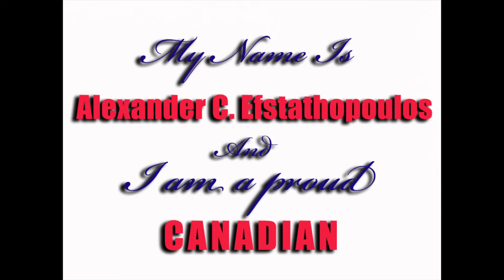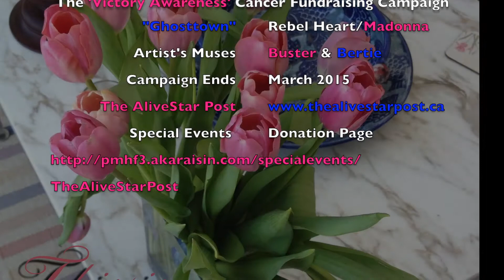The 'Victory Awareness' Cancer Fundraising Campaign 2015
Started October 2014 and ending March 2015-Original art work  (20"x20") titled 'This Is Spring'; a still life executed in luminous oils to be auctioned off on E-bay Canada for which all proceeds of the sale will be donated to the Princess Margaret Hospital in Toronto Canada for Cancer Research by the Artist Alexander C. Efstathopoulos